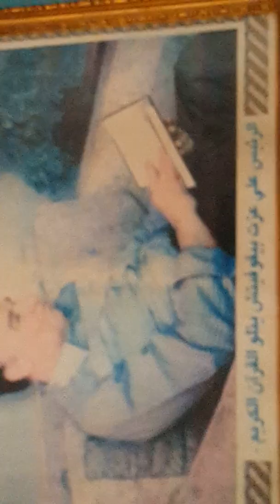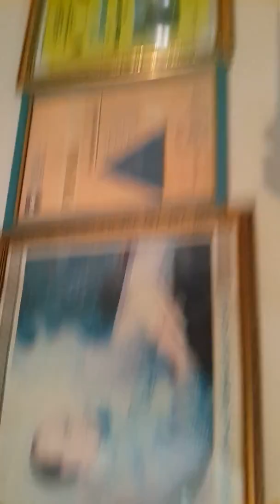Introduction to Inspiration Lab to Bosnian Merhamet food Charity NGO -p2